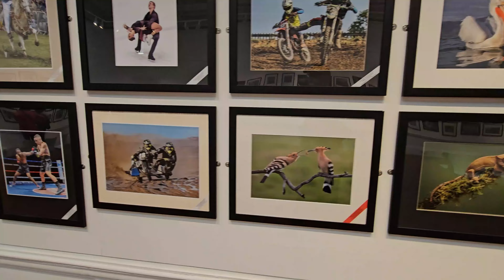Bury Art Museum & Sculpture Centre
"The Art Museum and Sculpture Centre is based in the centre of Bury on the corner of Manchester Road and Moss Street.

The Art Museum comprises the art gallery and museum. The art gallery was specially built to house the Wrigley Collection; over two hundred oil paintings, watercolours, prints and ceramics collected by local paper manufacturer Thomas Wrigley. The oil paintings include J MW Turner's Calais Sands, Sir Edwin Landseer's The Random Shot, John Constable's Hampstead Heath and George Clausen's Spring Morning: Haverstock Hill. Successive curators have added to Wrigley's legacy. There are 20th century paintings by artists such as Victore Pasmore and Edward Burra, and a growing selection of contemporary artists.

The museum collections include artifacts which are arranged into regularly changing thematic displays that cover a variety of topics with a focus on local and social history.

The Sculpture Centre offers exhibitions featuring some of the most prominent sculptors in contemporary art."